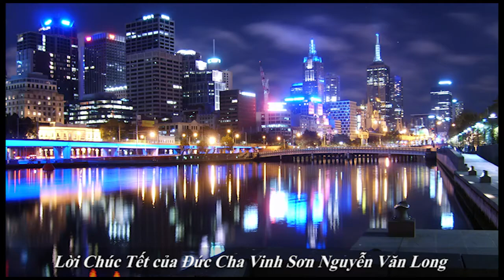Những lời Chúc Tết từ Melbourne, Australia